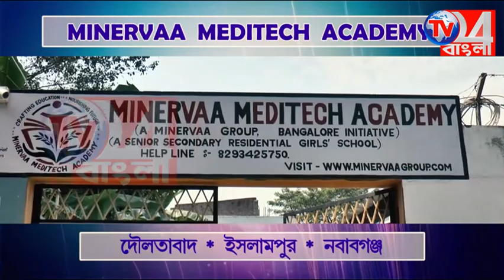ঘরের মধ্যে আগুন, স্বামী স্ত্রীকে হত্যার চেষ্টা প্রতিবেশীর